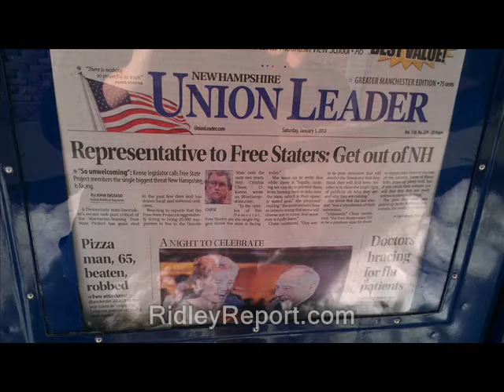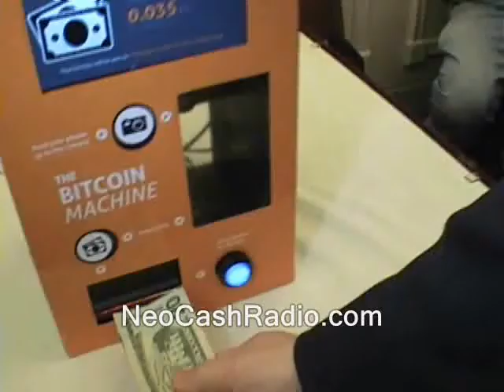Proposed NH liberty strategy for 2013-14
Sponsor - Subsequent parts will go into detail regarding how to achieve each of these goals.  This initial part is a little bit too broad and intuitive; my detailed ideas are more interesting. "Proposed NH liberty strategy for 2013-14"

Some or all the vid/audio in this clip is probably available for you to use, commercially or however you like. Basically anything that was shot by me or was public domain to begin with.  Until further notice my stuff is automatically released into the public domain. Usually if I shot it, "RidleyReport.com" or "YouTube.com/WinWinParty" will appear at the bottom.  Anything which has that super or was obviously shot by me is public domain.

activism public domain footage we need master strategists nh raw news videos dave ridley report. strategery Creative commons license, strategizing political police states. games freedom ridleyreport free state project free to use, resistance movements live free or die, staters liberty. cops nh liberty plans plannign new hampshire ron paul libertarians gary johnson politics political.  freest state freest countries